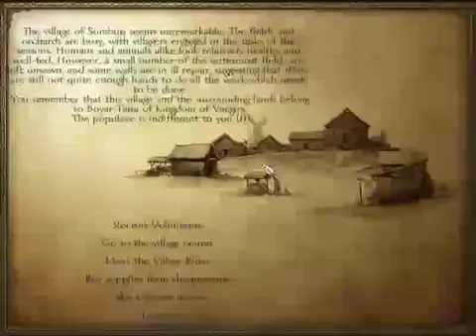Lets Play Voltrons! Mount and Blade Warband: Part 4 Loads of little things!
Greetings Gamers! In this part we do loads of little things, from fighting in the arena, recruiting, fighting off assassins, helping peasants fight off bandits, and of course have us a few.

Greetings Gamers! In this part we ask ourselves the ultimate question, what now? Well guess what, MORE FRIKIN SEA RAIDERS! Seriously, leave me alone :( !!!

Greetings Gamers! This will be a Voltron army succession game of mount and Blade Warband. In this video, I find the bandits lair and rescue the merchants brother, after showing off how much.